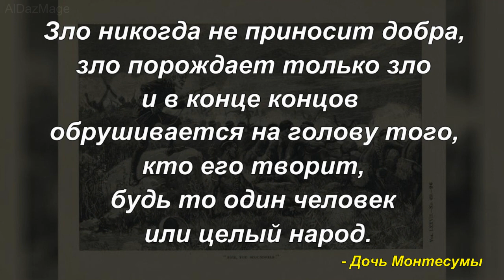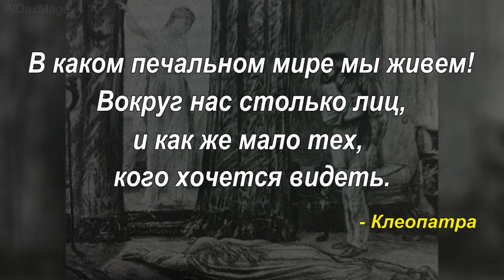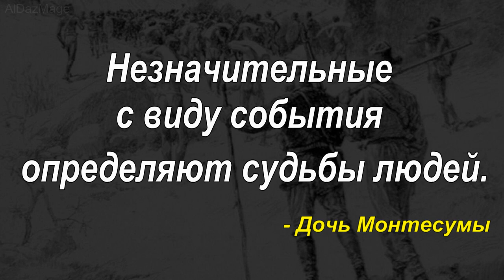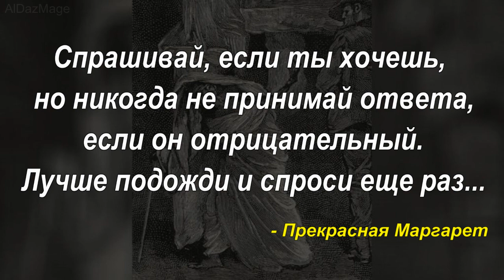Генри Райдер Хаггард - цитаты из произведений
Генри Райдер Хаггард (Henry Rider Haggard; 22 июня 1856 года, Норфолк — 14 мая 1925 года, Лондон) — английский писатель, видный представитель викторианской и эдвардианской приключенческой литературы. Считается основоположником жанра «затерянные миры» (наряду с Артуром Конан Дойлем). Произведения Хаггарда (особенно цикл про Аллана Квотермейна и бессмертную Айшу) до сих пор пользуются успехом, они переиздаются и экранизируются.